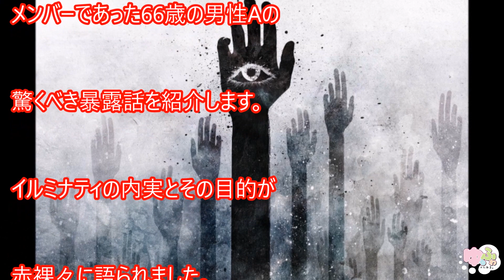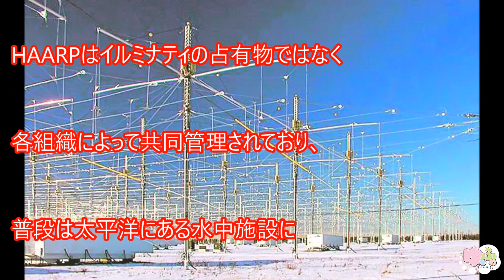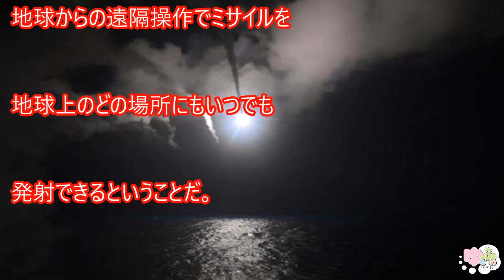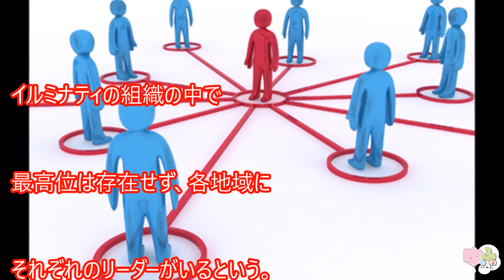【都市伝説】第二弾！！関暁夫は知っていた！？やりすぎも語れない秘密組織「イルミナティ」47年間仕えた元メンバーが内情を全暴露！HAARPやエイリアンについても驚愕完全公開!!!【衝撃】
先日、紹介したイルミナティの元メンバーでオランダの金融会社創設者である

ロナルド・ベルナルド氏。インタビューでイルミナティの内部事情を詳しく暴露して

多くの衝撃を与えましたが、そのタイミングで、同じく元イルミナティのメンバーが

匿名で内部秘密を暴露しました！

【都市伝説】,関暁夫,やりすぎ,秘密組織,イルミナティ,元メンバー,顔出し,インタビュー,脱退,衝撃的,事実,驚愕,

【都市伝説】関暁夫は知っていた！？やりすぎも語れない秘密組織「イルミナティ」元メンバーの顔出しインタビューが公開!!脱退するに至った衝撃的な事実に驚愕！！【衝撃】

【少し怖い】日常に潜む都市伝説　あなたも遭遇しているかもしれない嘘か本当かわからない都市伝説まとめ【雑学】

【不思議な都市伝説】【緊急】テレビでは絶対に語れない寝ながら聞ける「都市伝説」まとめ 後編 関暁夫

【不思議な都市伝説】東京の西側に地下鉄がない理由/坂本龍馬は暗殺されていなかった/9 11の米国同時多発テロはお札の中で予言されていた_ 関暁夫